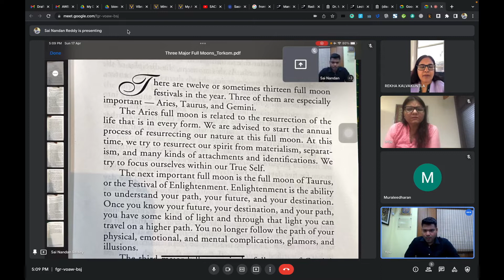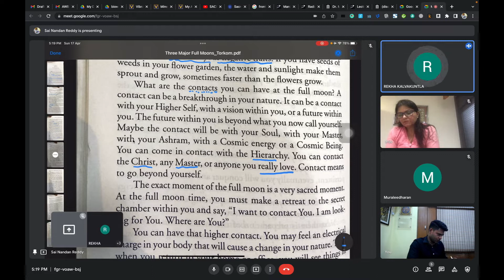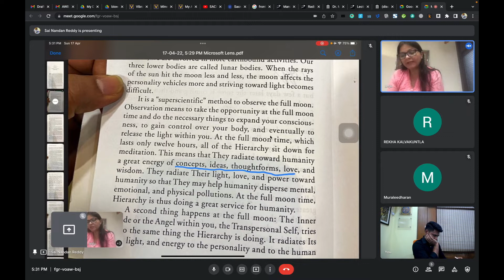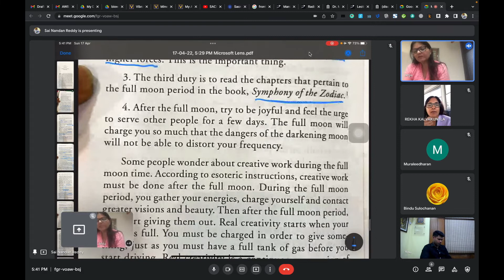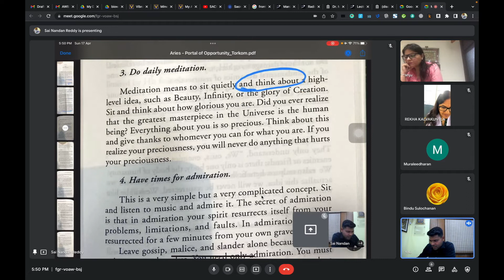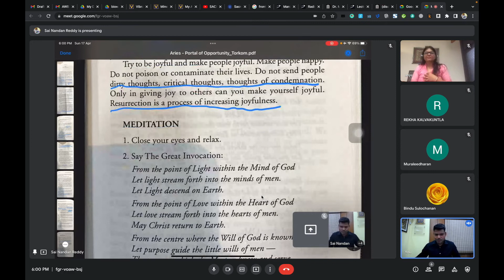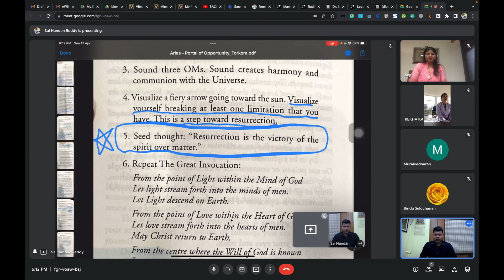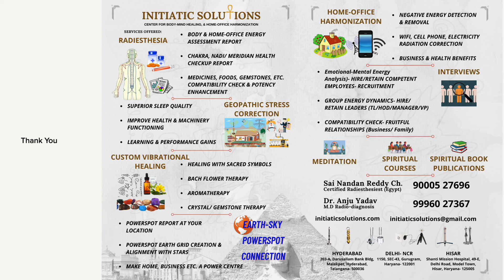Full Moon Aries_Portals of Opportunity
1) Three Major Full Moons
2) Guidelines for Full Moon Observations
3) Aries-Portals of Opportunity